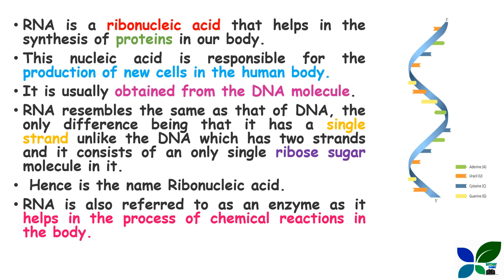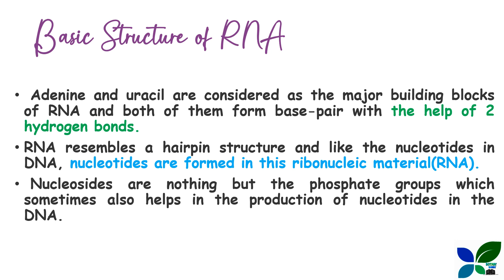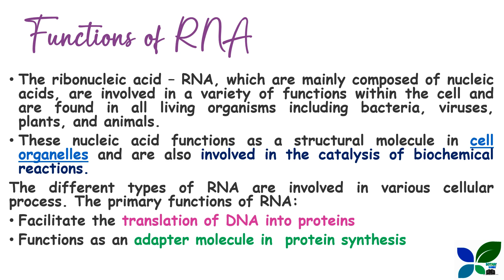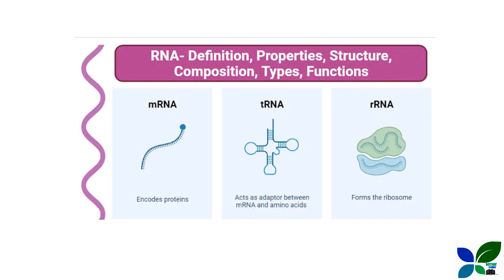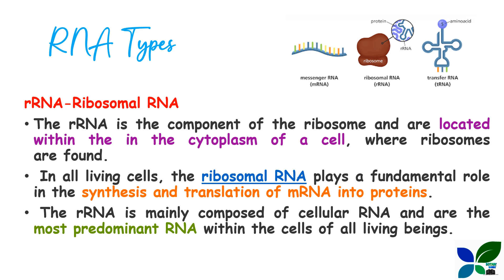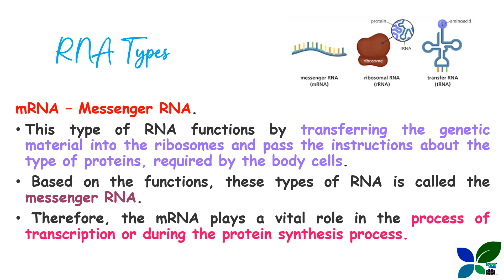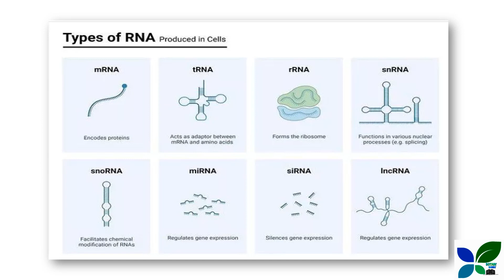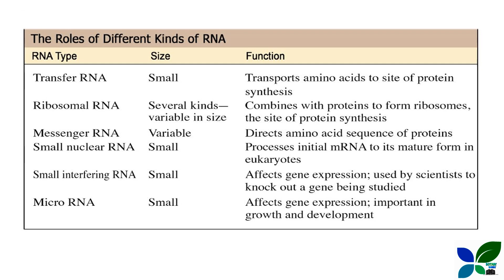ASSISTANT SCIENTIST/POLLUTION CONTROL BOARD/RNA AND RNA TYPES/MOLECULAR BIOLOGY/KERALA PSC